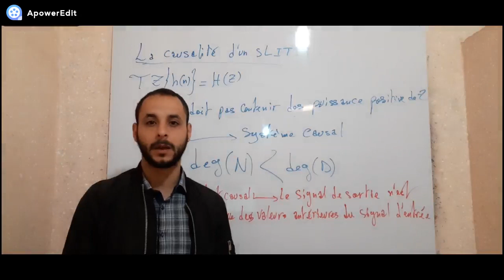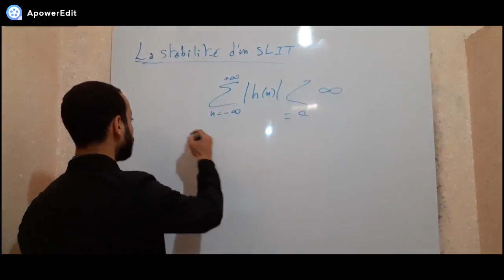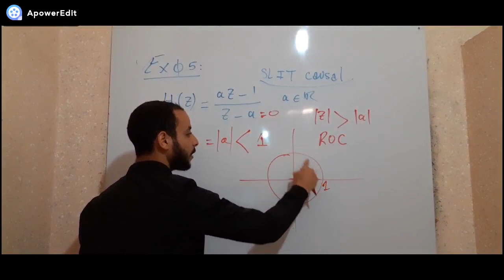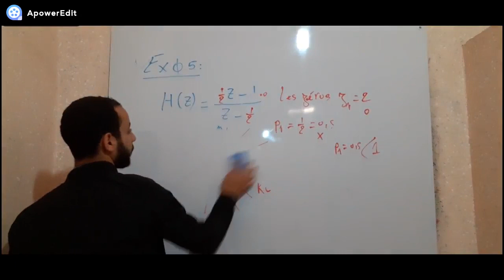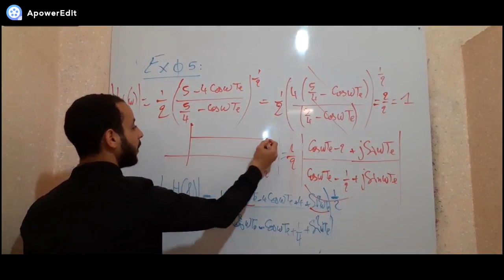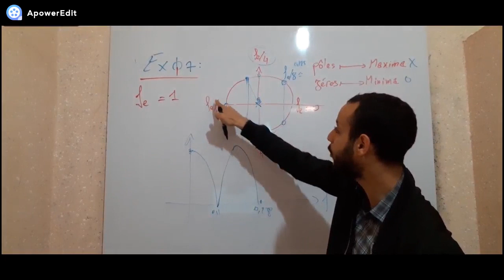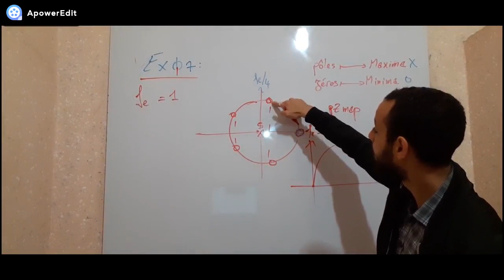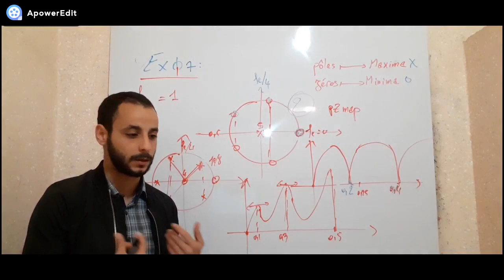Cours Master 1 filtrage numérique : la causalité et la stabilité d'un SLIT+applications